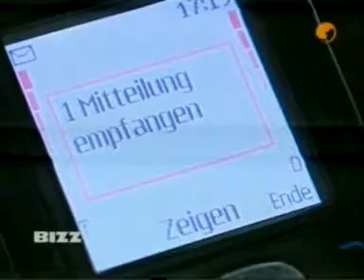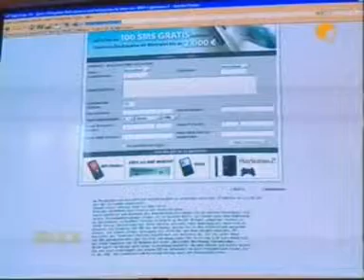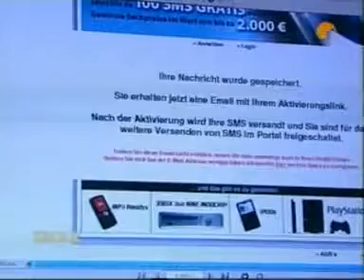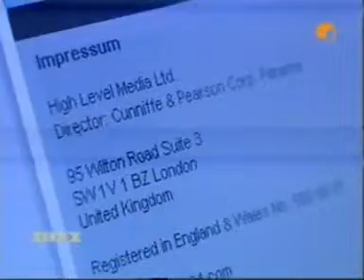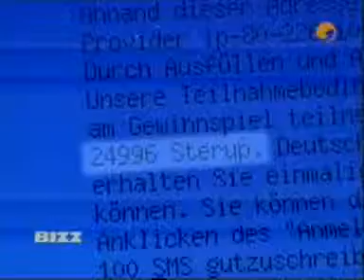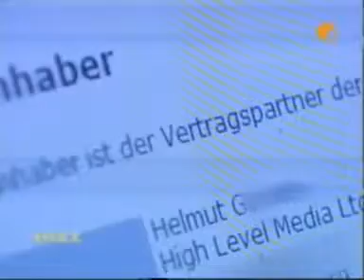BIZZ Fass ohne Boden www smsfree24 de360p H 264 AAC Kopie